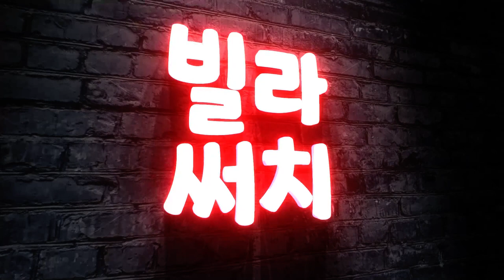파주 야당동 신축빌라 "가뭄에 단비같은 소식" 테라스.일반층 분양가 2000만원인하! 남보다 저렴하게 내 집 만들기!!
[파주신축빌라][야당동신축빌라]

🚩고양,파주 신축빌라 100% 보유! 허위매물없는 빌라써치!

▣현장정보
- 경기도 파주시 야당동 수(秀) 팰리스
- 2개동 16세대
- 3룸,테라스,복층 타입
- 방3+욕실2+다용도실2+외부테라스2
- 실 38평

- 각방 드레스룸
- 보조주방
- 식기세척기
- 욕실 비데 설치
- 무인 택배함

- 서울문산간 고속도로 8분